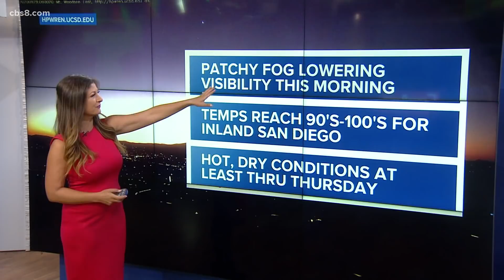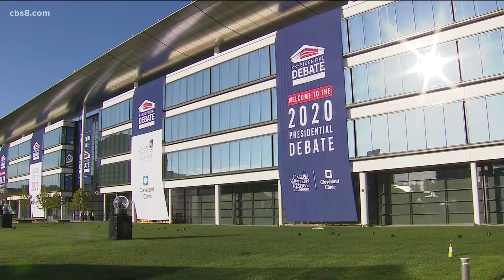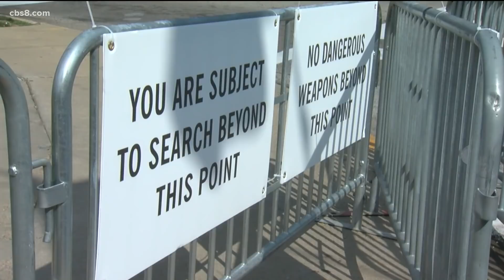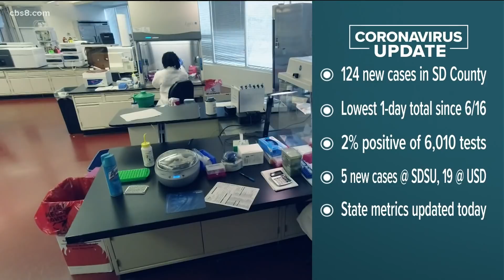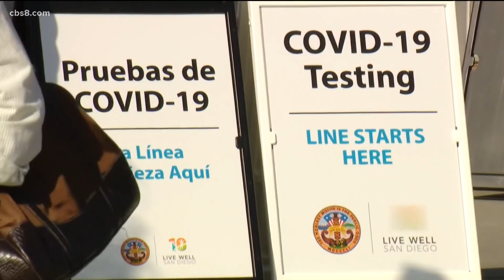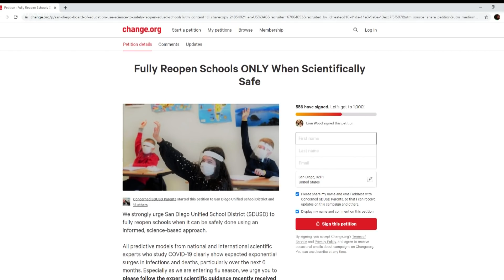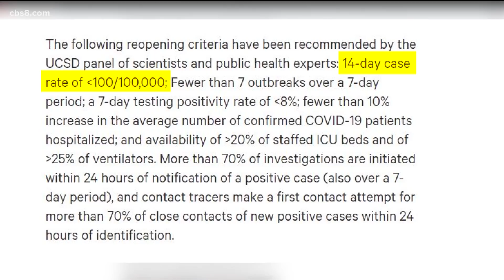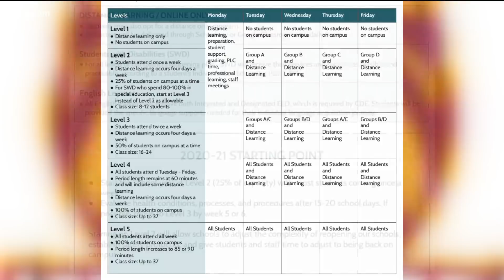San Diego top stories for Sept. 29, 2020, at 6 a.m.